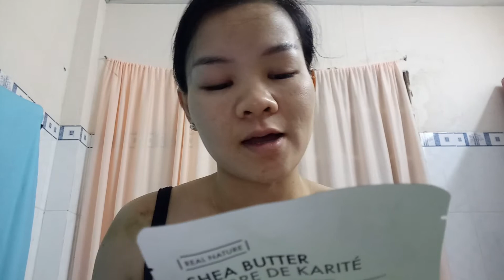LuBu's Life Vlogs II 562 Vlogs_Đắp mặt nạ dưỡng da_skincare